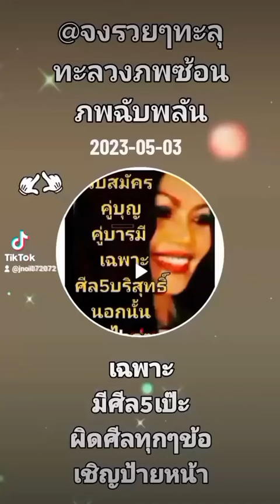เจ้น้อยนำบุญทุกๆบุญมาฝากค่ะ จงสว่าง จงรวยๆๆๆๆๆๆๆๆๆๆๆๆๆๆๆๆๆๆๆๆๆๆๆๆๆๆๆๆๆๆๆๆๆๆๆๆๆๆๆๆๆๆๆๆๆๆๆๆๆๆๆๆๆๆๆๆๆๆๆ